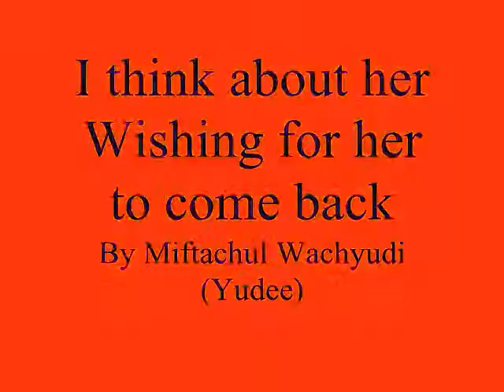I think about her Wishing for her to come back ..... ,